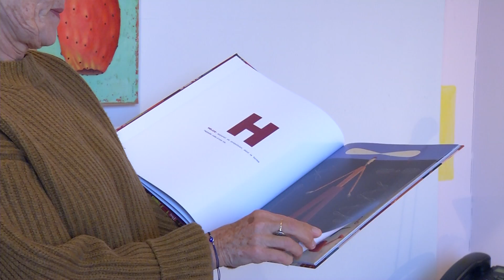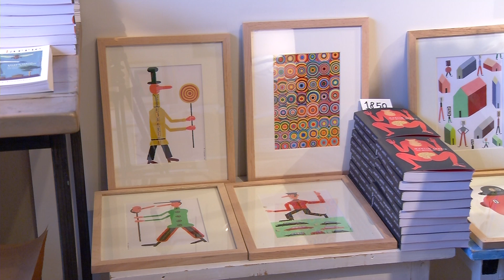Martin Jarrie toont werk in Villa Augustus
NI20181221 martinjarrie